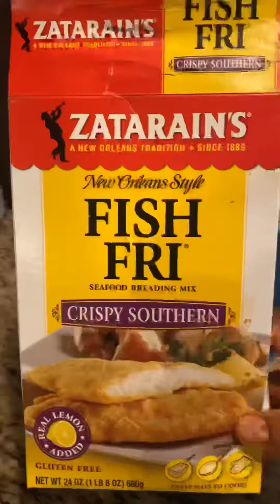Tilapia Fillet Fry/ crispy tilapia fillet